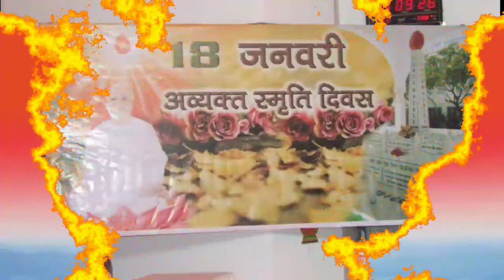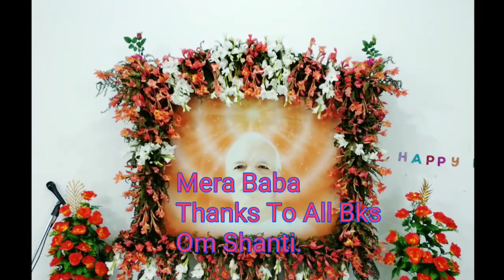18 जनवरी अवयुक्त स्मृति दिवस समारोह।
प्रजापिता ब्रह्मा बाबा की अवयुक्त स्मृति दिवस समारोह का आयोजन "प्रभु मिलन" ईदगाह केंद्र आगरा पर किया गया जिसमें केंद्र प्रभारी बी.के.अश्विना बहिन व बी.के.अमर भाई के द्वारा बाबा के जीवन के त्याग और तपस्या के बारे में जानकारी दी गयी तथा योग किया गया। CJM AGRA बी.के.कविता मिश्रा ने अपने अनुभव भी बताये।कार्यक्रम में केंद्र के समस्त बी.के.भाई व बहिनो ने भाग लिया और बाबा के जीवन के बारे में जाना।